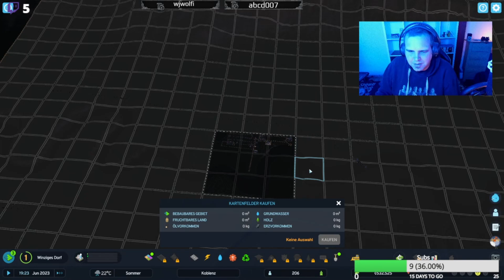Cities Skyline 2 citiesskylines2 Starten wir mit der Stadt =) LIve aus dem Stream =P 002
Habt Spaß bei den Videos . Und solltet ihr Anregungen haben immer her damit, ich Lese immer eure Kommentare. =)
Kommentiert Fleißig und lasst gerne Liebe da. Ich bin auch über jede Hilfe Dankbar.
Ihr wollt mit mir Quatschen dann kommt doch auf meinen Discord hier ist der
Hier könnt ihr mir auch auf Insta und Co Folgen =)

Ihr Würdet mich gerne Unterstützen dann habt ihr hier Die möglichkeit dazu =)

Meine Daten zu meinen Komponeten
Laptop : Captiva I63 - 413
Ramspeicher : 32 Gb
Grafikkarte : NVIDIA Geforce RTX 3080 Laptop Gpu 16GB

Kamera : Razer Kiyo X
Link Amazon

Mikrofon : HyperX QuadCast S - RGB

Link Amazon
Elgato : Hd60S

Tastatur : Razer Ornata V2

Und für die PS5 nutze ich alles das selbe =)

Hoffe wir sehen uns bis dann
Euer Gamerstossi